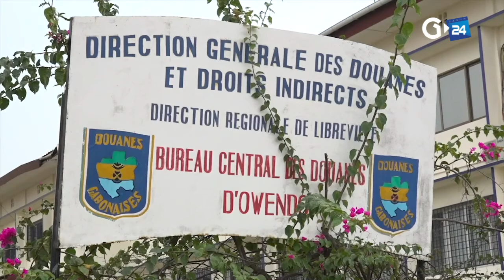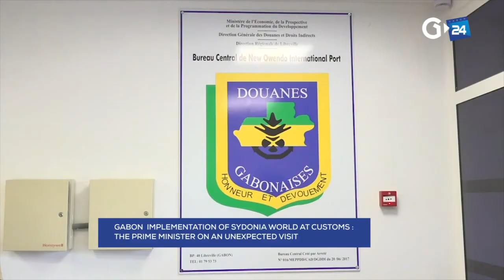GABON - IMPLEMENTATION OF SYDONIA WORLD AT CUSTOMS THE PRIME MINISTER ON AN UNEXPECTED VISIT